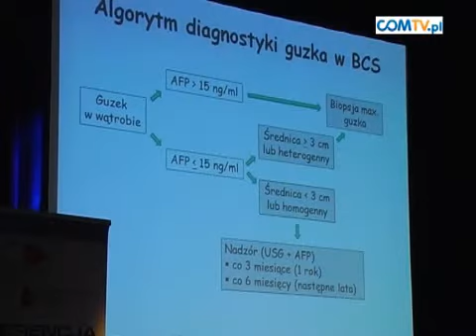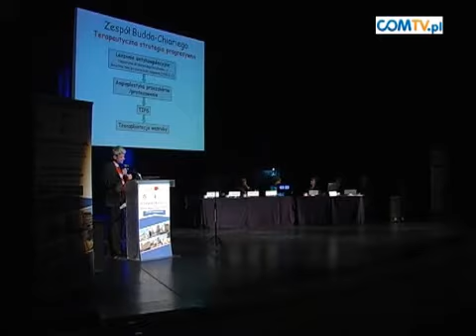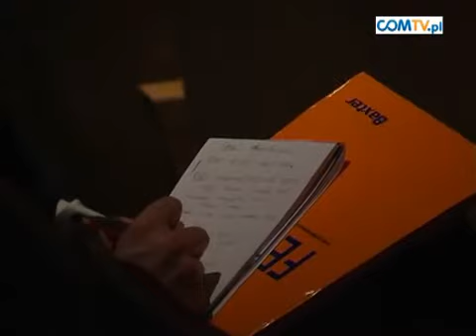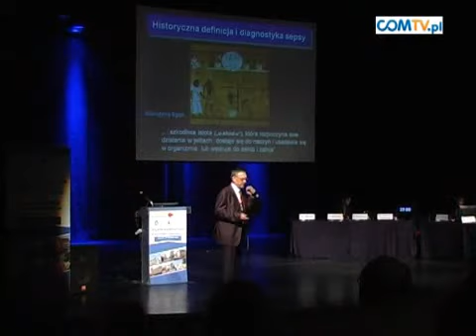ŚLĄSKIE DEBATY KOAGULOLOGICZNE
Zespół Szpitali Miejskich w Chorzowie zorganizował konferencję naukowo-szkoleniową Śląskie Debaty Koagulologicze pt. „Diagnostyka i leczenie zaburzeń hemostazy w chorobach wątroby".